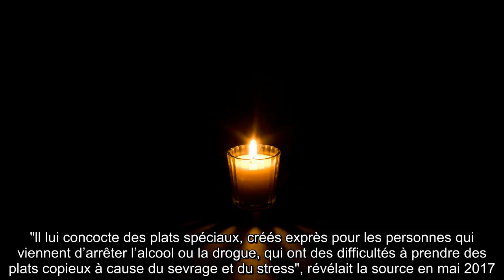✅ Brad Pitt, ancien alcoolique : son vibrant hommage à Bradley Cooper qui l’a sorti de son addictio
✍ L'acteur hollywoodien Brad Pitt (récent Golden Globe du meilleur second rôle pour Il était une fois à Hollywood) est plus reconnaissant que jamais.  Après une longue période d'alcoolisme - l'une des causes de sa rupture avec Angelina Jolie -, l'acteur de 56 ans a fini par se libérer de ses démons - et c'est notamment grâce à Bradley Cooper qui lui a été d'un grand soutien.  .Le mercredi 8 janvier, alors qu'il recevait le prix du meilleur acteur dans un second rôle pour sa performance dans Il était une fois à Hollywood signéQuentin Tarantino à la cérémoniedu National Board of Review, qui s'est tenue à New York, la star de cinéma a tenu à remercier son ami.  Après avoir saisi son trophée remis par le comédien de 45 ans (qui a réalisé l'année dernière son premier film, A star is born), il a glissé ces quelques mots à l'auditoire, comme on peut le voir dans une vidéo touchante diffusée sur Twitter : "Merci, Bradley.  Je suis devenu sobre grâce à ce type et, depuis, je suis chaque jour plus ...